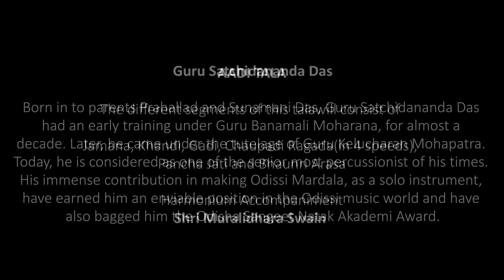202 Episode Anuvartanam (In tune with the times)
Anuvartanam
(In tune with the times)
A series of Odissi Music presentations

By  Guru Satchidananda Das

Copyright reserved ©Sṛjan (Guru Kelucharan Mohapatra Odissi Nrityabasa)